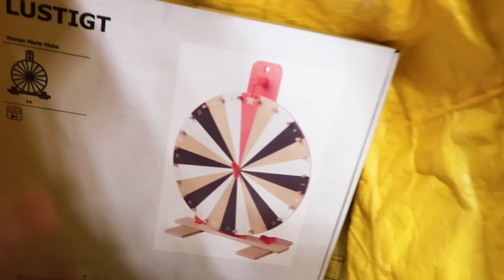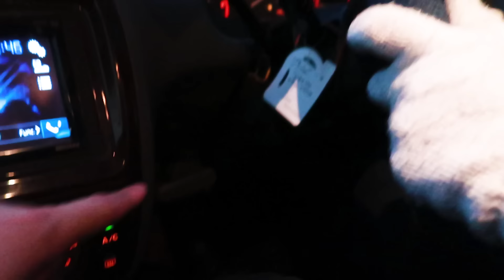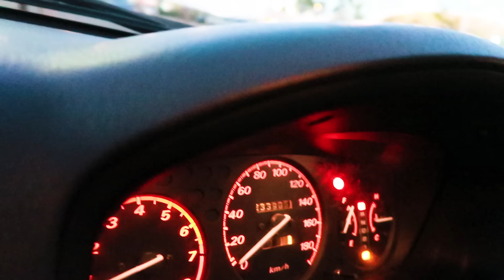จะเกิดอะไรขึ้น! สอนเบนดี้ขับรถ (ครั้งแรก)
วันนี้เราลองใช้รีโมทหยุดเวลาใส่เบนดี้ แต่ทำอะไรเบนดี้ไม่ได้ และเบนดี้จะเป็น ikea กับเรา พอดีต่อตอปิโดจะไปซื้อเฟอร์นิเจอร์ เลยพาไปด้วย แต่แล้วเบนดี้ก็อยากขับรถขึ้นมา!! จะเกิดอะไรขึ้น ถ้าเบนดี้ขับรถ

พูดคุย ดูรูปภาพต่อตอปิโด ⇓⇓

✸คลิปสร้างมาเพื่อความบันเทิงเท่านั่น!!✸